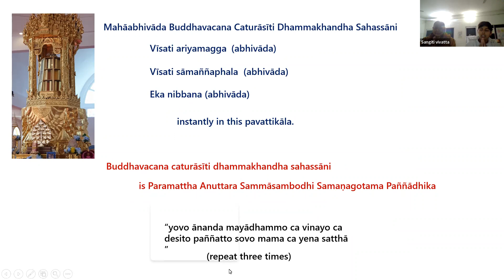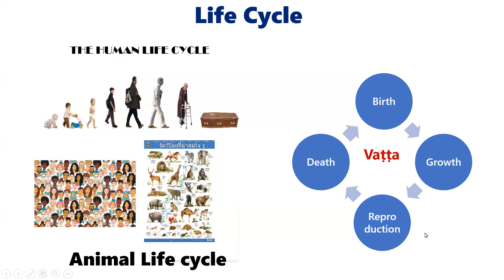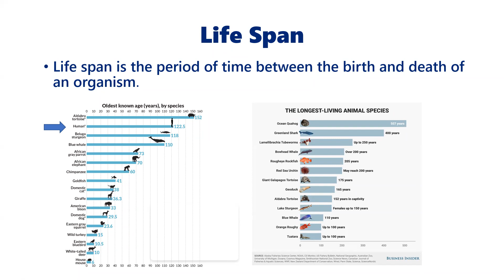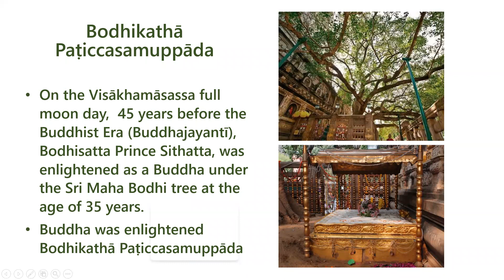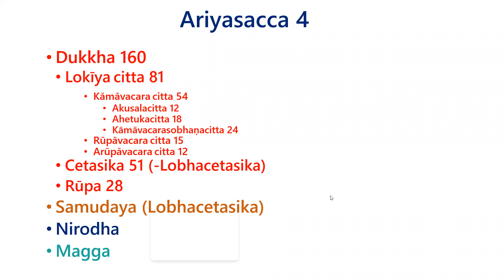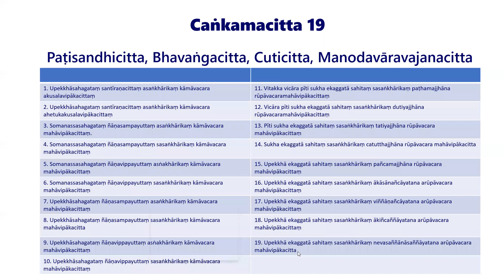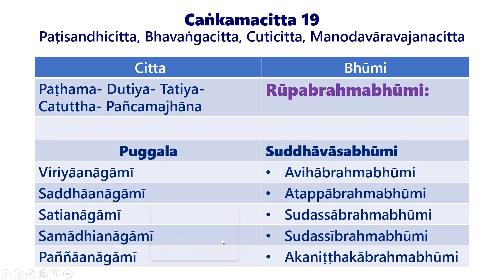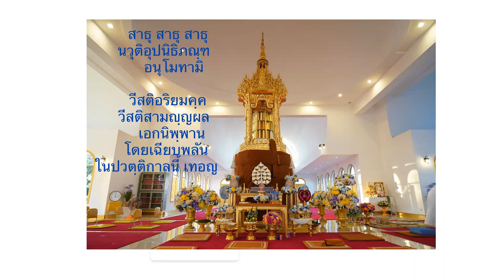11th Sikkha Dhamma 12 Feb 2565